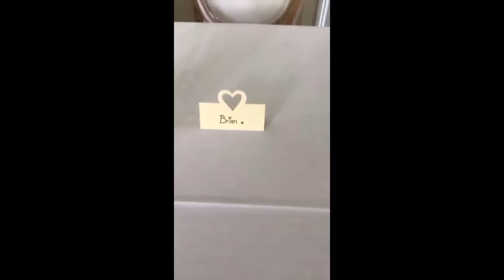Wedding Mannequin Challenge